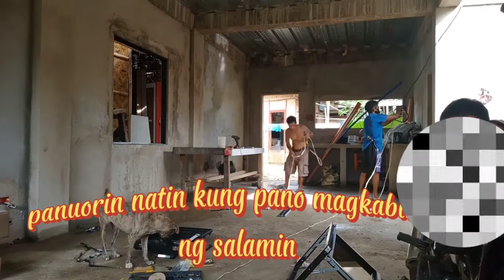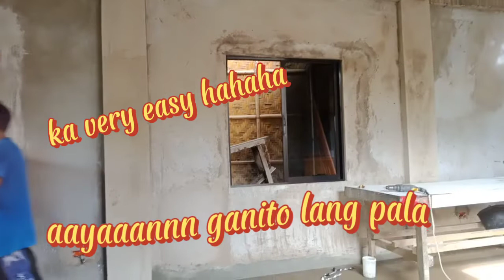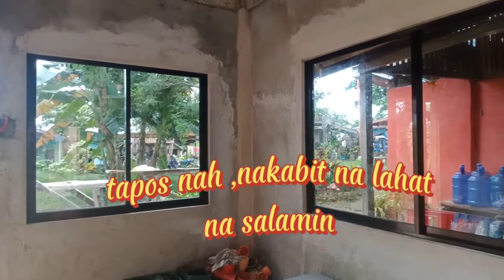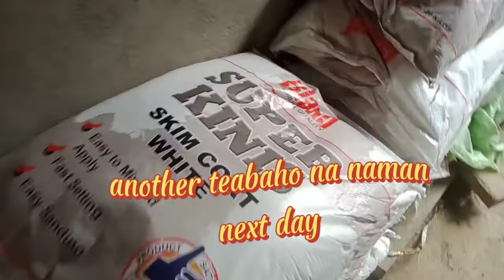Sliding Window Installation/Vellygen vlog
Panuorin  natin guys kung paano magkabit ng salamin / 0 sliding window ..para nman madagdagan ang ating kunti kaalaman tungkol sa mga bagay bagay ...tara nah samahan natin si
host..